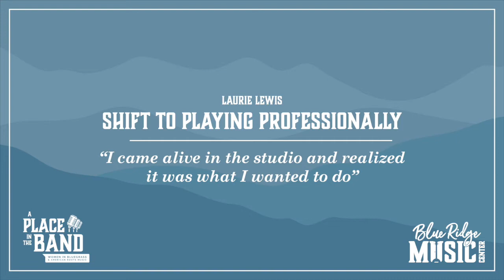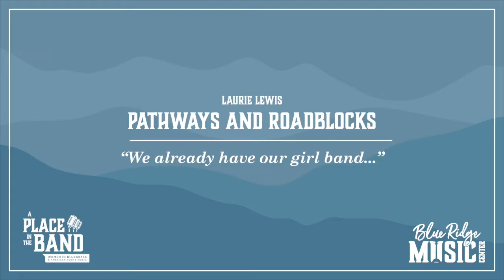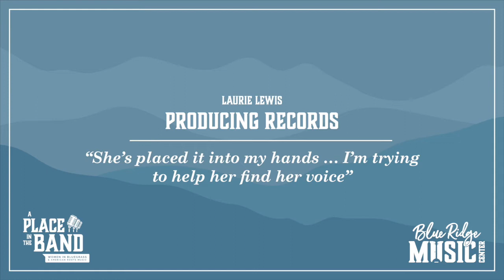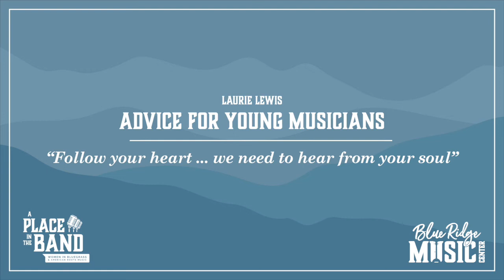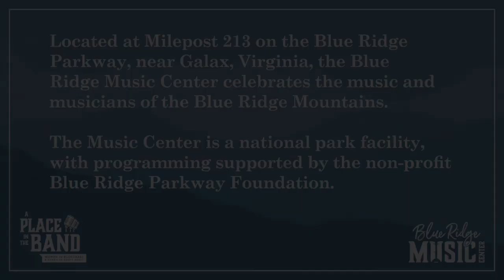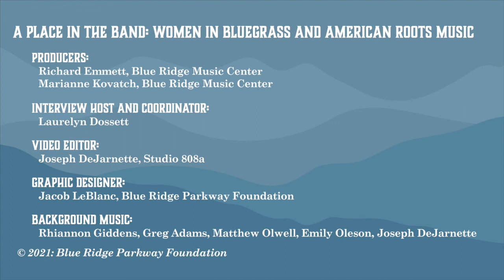LAURIE LEWIS "A Place in the Band: Women in Bluegrass & American Roots Music" Full Length Interview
LAURIE LEWIS, of San Francisco, California, has been at the forefront of the west-coast bluegrass music scene since the 1970s. A co-founder of the the Good Ol’ Persons, she’s gone on to front her own bands, including the Grant Street String Band, and currently Laurie Lewis and the Right Hands. In her interview, Lewis talks about her mentors and inspirations, pathways and roadblocks in her career, inspiring young women playing today, her role in producing records, and how the pandemic has affected her this past year.

Topics Covered in Interview:
- Introductions: Project Intro (Marianne Kovatch) & Artist Intro (Laurelyn Dossett) 0:00 - 2:00
- Welcome 2:05 - 2:35
- Mentors & Inspirations 2:39 - 6:10
- Shift to Playing Professionally 6:13 - 9:04
- Pathways & Roadblocks 9:07 - 13:08
- Inspiring Young Women 13:11 - 15:40
- Working With Women 15:44 - 19:50
- Producing Records 19:55 - 23:05
- Change of Plans 23:08 - 27:20
- Advice for Young Musicians 27:24 - 29:37
- Outro performance excerpt of "Troubled Times" w/ duo partner Leah Wollenberg (acapella)

In the "A Place in the Band: Women in Bluegrass and American Roots Music" discussion series, North Carolina singer-songwriter and social activist, Laurelyn Dossett, speaks with women in the music business, including musicians and others involved behind the scenes in the music industry. During these conversations, the women share behind the scenes stories, talk about their role models and mentors, discuss issues they've encountered specific to women in the industry, and highlight changes they've seen over the years. The individual stories show the collective strength and possibilities for women in bluegrass and American roots music.